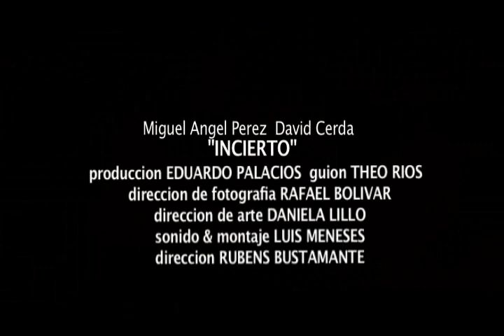INCIERTO - trailer (dirigido por Rubens Bustamante)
Miguel viaja por varios pueblos buscando a Juan, un artesano que hace guitarras. Su viaje tiene fin cuando encuentra los primeros indicios del artesano; un conjunto de datos entregados por un fabricante de utensilios de madera que vive en el pueblo Loncura.